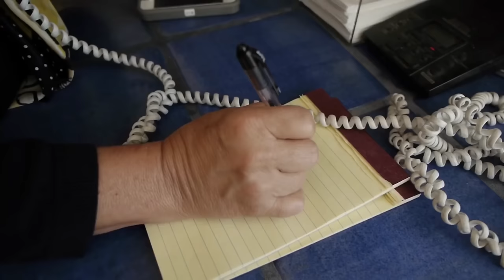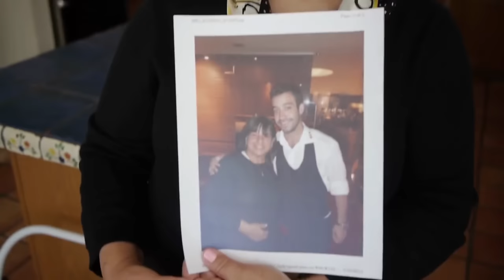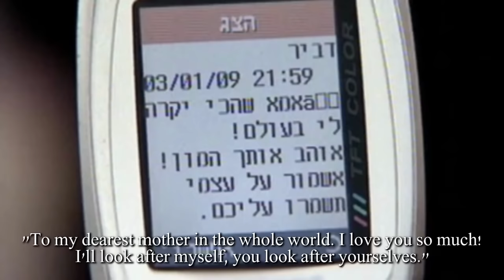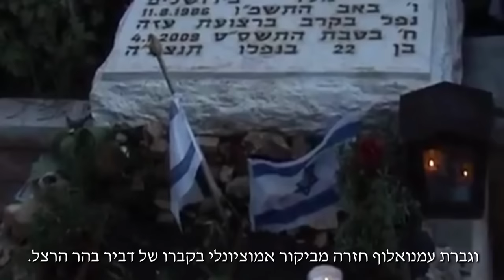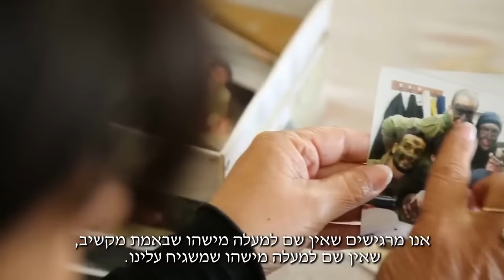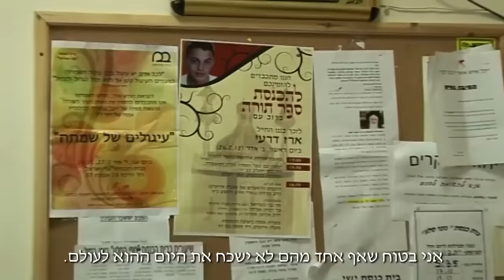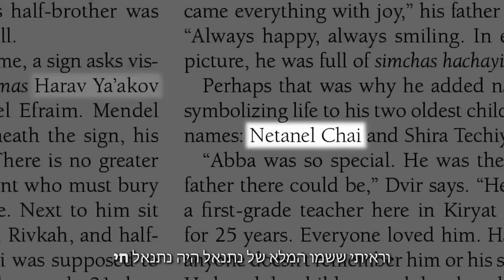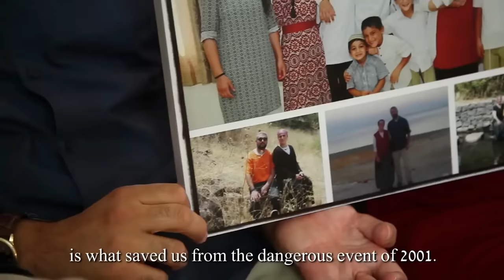Miracles in Uniform: 5 Inspiring Stories of IDF Soldiers - Prayer, Faith & Courage - Rabbi Yoel Gold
To listen to our hotline, please call

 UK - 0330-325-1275